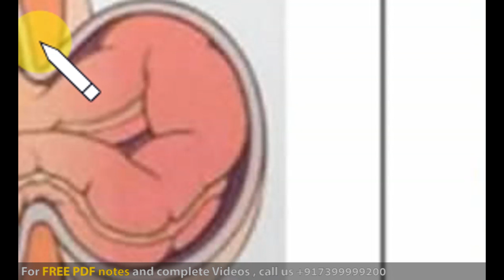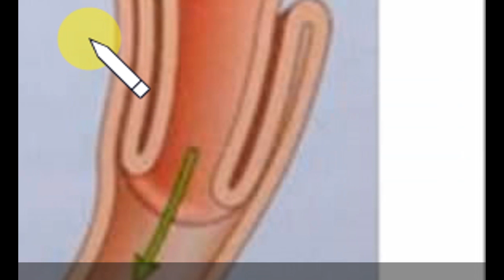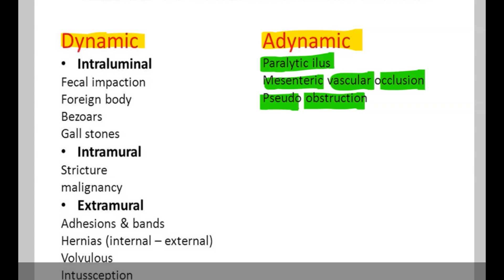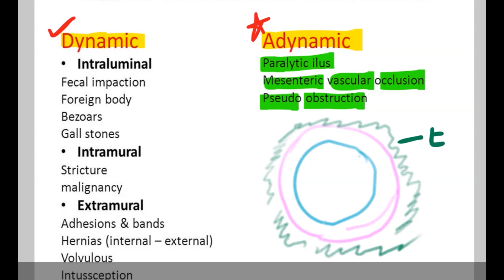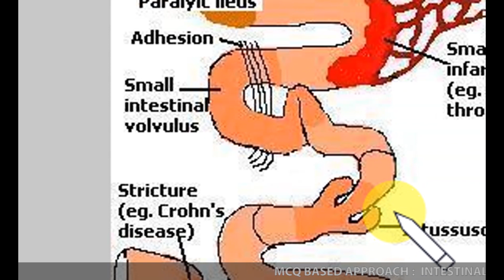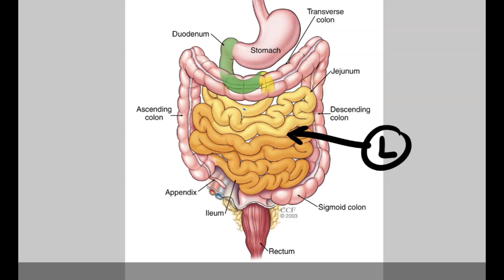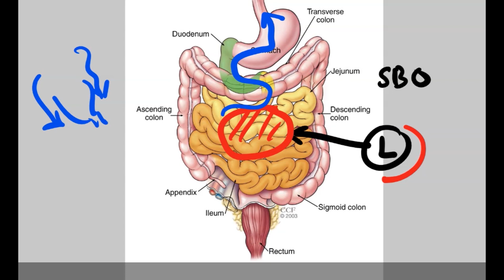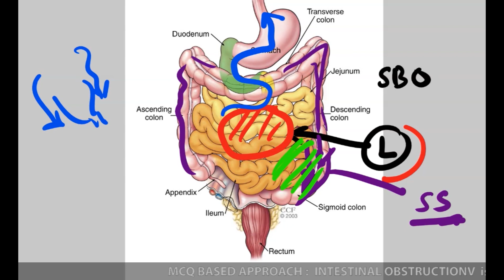1 INTESTINAL OBSTRUCTION , Bowel Obstruction , Small Bowel Obstruction , Large Bowel Obstruction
An intestinal obstruction occurs when your small or large intestine is blocked. The blockage can be partial or total, and it prevents passage of fluids and digested food. If intestinal obstruction happens, food, fluids, gastric acids, and gas build up behind the site of the blockage.